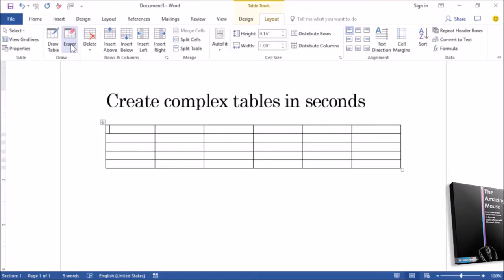Amazing Mouse Tricks Part 1: How to create complex table in seconds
Creating complex tables usually mean  countless frustration trying to merge and split cells. Do you know you can easily do the same in a matter of seconds, using just the humble computer mouse?  Learn this trick in just 30 seconds with Dr. Nitin Paranjape, Office MVP and Microsoft Regional Director.

Want to see 300+ useful mouse tips like this?  Check out Dr. Nitin's new ebook - The Amazing Mouse.